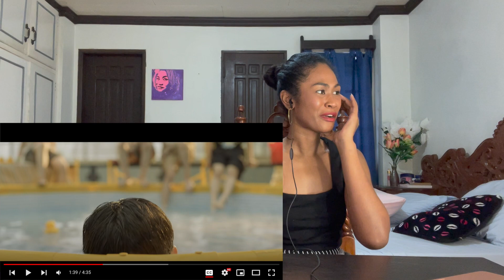First Time Reacting to TXT - 0X1=LOVESONG/Magic/LO$ER=LO♡ER/Frost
Today I am reacting to:
TXT (투모로우바이투게더) '0X1=LOVESONG (I Know I Love You) feat. Seori' Official MV
TXT (투모로우바이투게더) 'Magic' Official MV
TXT (투모로우바이투게더) 'LO$ER=LO♡ER' Official MV
TXT (투모로우바이투게더) 'Frost' Official MV

MAILING ADDRESS:
Rukaiya Dagian
2600 Baguio City
Philippines